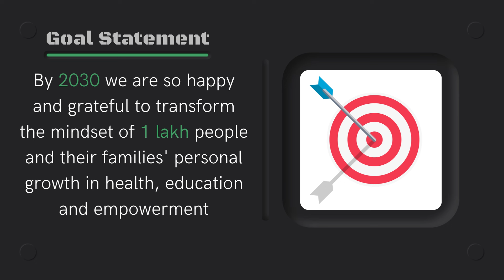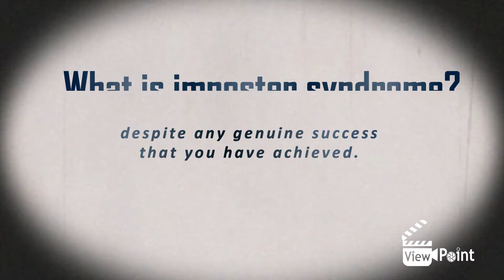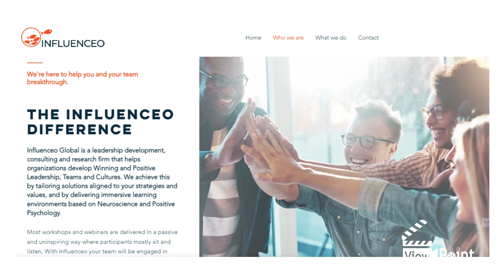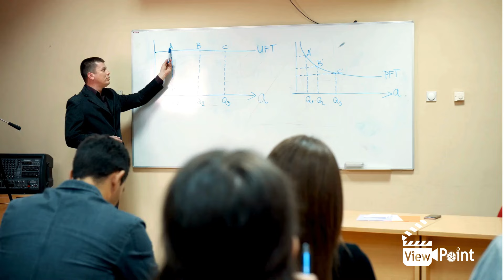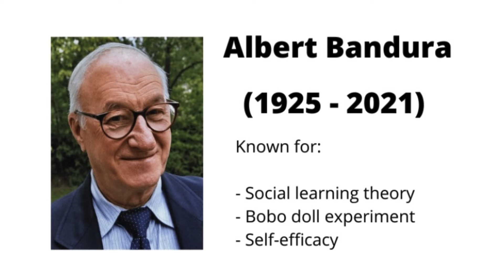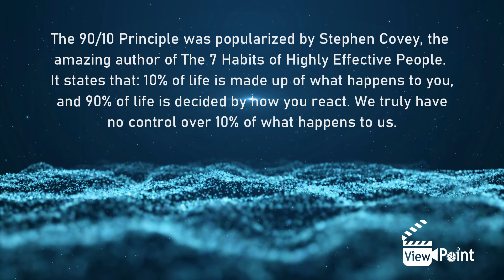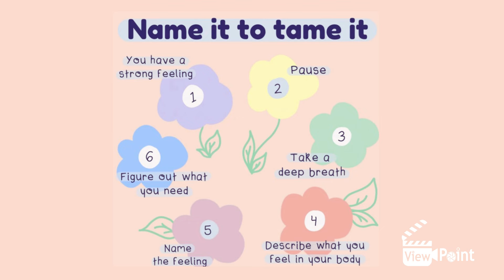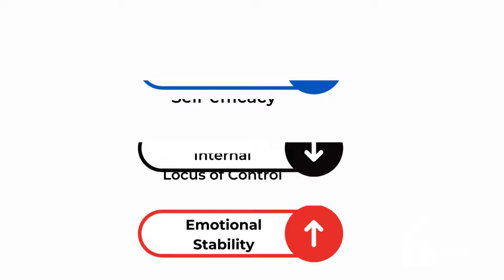എളുപ്പത്തിൽ എങ്ങനെ imposter Syndrome മറികടക്കാം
ഞങ്ങളുടെ Content നിങ്ങൾക്ക് താൽപ്പര്യമുണ്ടെങ്കിൽ, ദയവായി ഞങ്ങളോടൊപ്പം തുടരുക, നിങ്ങൾ ഞങ്ങളുടെ ദൗത്യത്തിൻ്റെ ഭാഗമാണ്.

Our Goal : 2030-ഓടെ ആരോഗ്യം, വിദ്യാഭ്യാസം, ശാക്തീകരണം എന്നിവയിൽ 1 ലക്ഷം ആളുകളുടെ ചിന്താഗതിയും അവരുടെ കുടുംബങ്ങളുടെ വ്യക്തിഗത വികസനവും മാറ്റാനുള്ള ദൗത്യത്തിലാണ്. For watching our free Sunday Live webinar: 👇

1. ( A tested and failproof natural diabetes reversing method ) - വെറും 90 ദിവസത്തിനുള്ളിൽ നിങ്ങളുടെ ജീവിതത്തിൽ അത്ഭുതകരമായ മാറ്റം ഉണ്ടാക്കാൻ സാധിക്കുന്നു. ഫ്രഞ്ച് ശാസ്ത്രജ്ഞ വർഷങ്ങളെടുത്ത്‌ ലക്ഷ ക്കണക്കിന് ആളുകളിൽ പരീക്ഷിച്ച് കണ്ടെത്തിയ ഫോർമുലയാണ് നിങ്ങൾ ഈ കോഴ്സിലൂടെ മനസിലാക്കാൻ പോവുന്നത്. മരുന്നിൽ നിന്നും ആശുപത്രി ചെലവുകളിൽ നിന്നും രക്ഷനേടാൻ ഈ Course നിങ്ങളെ സഹായിക്കും.

2. Mission 90 Days English Speaking Challenge ( To learn to speak English fluently using your subconscious mind ) - വെറും 90 ദിവസം കൊണ്ട് ഇംഗ്ലീഷ് ഭാഷ അനായാസമായി സംസാരിക്കാം, Stage fear മാറ്റം, If you are serious about your future Join right now Joining

3.

Anyone who is interested in building their own website with a simple drag-and-drop. No need to know coding.

20 Books You Should Read
1. The Magic of Thinking Big
2. Think and Grow Rich
3. Atomic Habit by James Clear
4. 7 Habits of Highly Effective People
5. IKIGAI : English Malayalam
6. Becoming Supernatural by Dr. Joe Dispenza
7. Breaking the habit of being yourself by Dr. Joe Dispenza
8. Goals by Brian Tracy
9. Mindset by Carol Dweck, updated edition
10. The Power of Subconscious Mind by Joseph Murphy
11. 10X Rule Grant Cardone
12. The Compound Effect by Darren Hardy
13. Limitless by Jim Kwik
14. The law of attraction : by Mitesh Khatri & Indu Khatri
15. You were born rich by Bob Proctor
16. The Psychology of money by Morgan Housel
17. Rich Dad Poor Dad by Robert T. Kiyosaki
18. How to Stop Worrying and Start Living by Dale Carnegie
19. Secrets of the Millionaire Mind by T. Harv Eker
20. How To Win Friends And Influence People

Laptop : Acer Aspire Lite AMD Ryzen 7 5700U Premium Thin and Light Laptop
Mic : elgato Wave:3 White - Premium Studio Quality USB Condenser Microphone
Web camera : Logitech C920 HD Pro Webcam - 1080p
Mouse : Logitech MX Master 3S - Wireless Performance Mouse with Ultra-Fast Scrolling

✨ Tags ✨
View Point, Ramesan Master, subconscious mind, How to eradicate lifestyle disease, mindset malayalam health tips, diabetes, education, time management, Team Viewpoint, Circadian Rhythm
Neuroscience of Mindfulness,Reprogram our Subconscious Mind, Heart & Brain Coherence, Goal setting, Visualization, Imagination, self education, personal development,Team Viewpoint, malayalam motivation, malayalam self development, malayalam study motivation
Malayalam Inspirational, Book reading, Neuroscience of learning, Self-help, Change your mindset, malayalam videos, malayalam tutorials, malayalam motivation, Concentration power malayalam